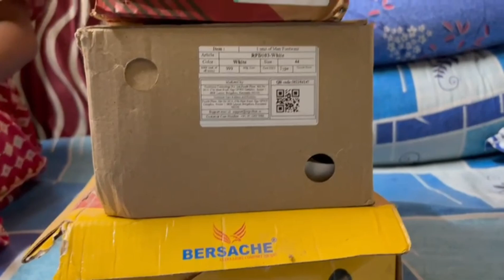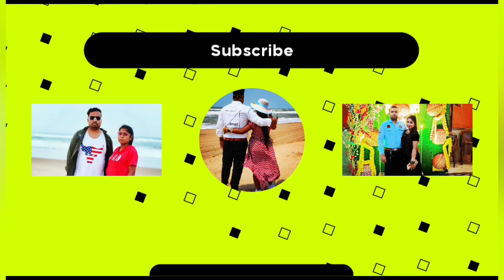পুজোতে বাপের বাড়িতে কি জামা কাপড় দিলাম। The Bong Susmita 😍